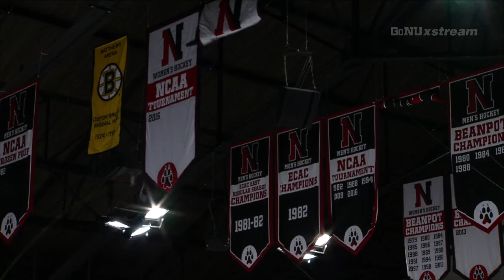Northeastern Women's Hockey vs. St. Lawrence | Sept. 30th, 2016 | Game Recap